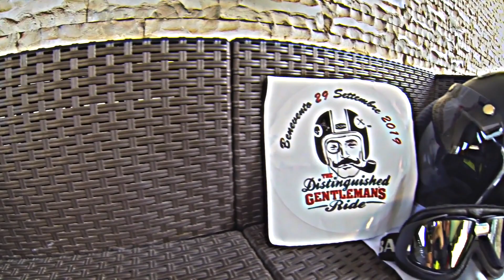Presentazione DGR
Presentazione DGR Benevento